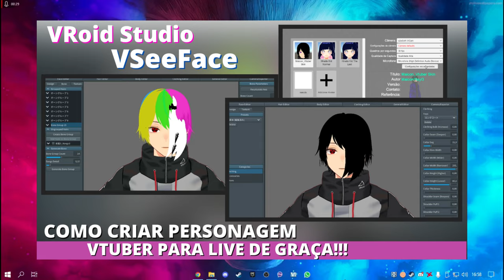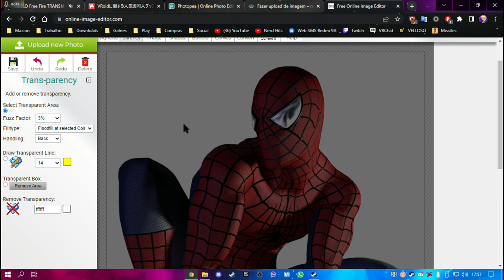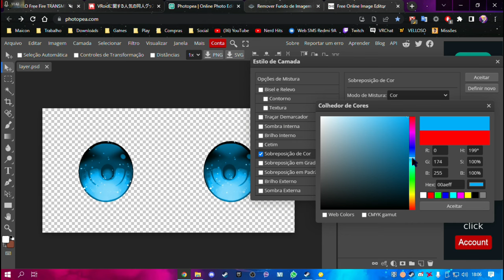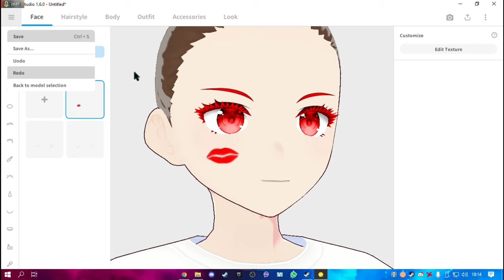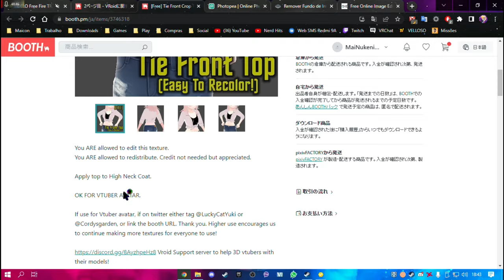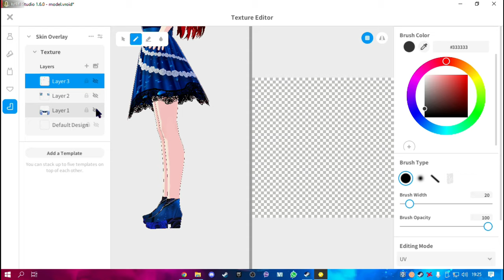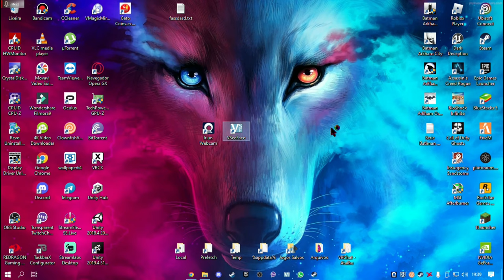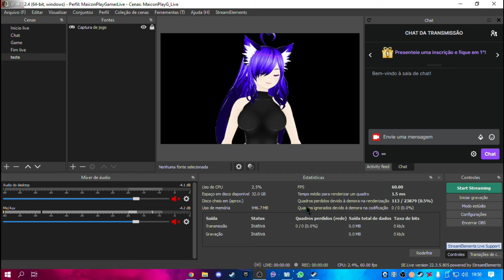Tutorial Como criar Personagem Vtuber para Live de GRAÇA! VRoid Studio, VSeeFace | 2022 | PT-BR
Vídeo Tutorial Como criar Personagem Vtuber
VÍDEOS NOVOS TODOS
Series: Sábado, Domingo as 10:30 AM ou 20:30 PM (TALVEZ)
Vídeo aleatório: Terça, Quinta 10:30 AM ou 20:30 PM (TALVEZ)
✅ Placa mãe: Gigabyte GB-78LMT-USB3
✅ Processador: AMD FX-8320 Eight Core 3.50 GHz
✅ Placa de vídeo: AMD Radeon R7 360 2GB (Reserva - R5 250 2GB)
✅ Memória RAM: 16GB (8GB+8GB) DDR3
✅ 1 - HD Interno Hitach 500 GB
✅ 2 - HD Externo seagate 1T
✅ SSD KINGSTON 240 GB
✅ Fonte: Gamdias Astrape M1 RGB 650W
                           PERIFÉRICOS
✅ Teclado Gamer Warrior TC209
✅ Mouse Redragon Cobra M711
✅ Headset Gamer FR-215
✅ Microfone Andowl Q-888
✅ Braço Articulado NB35
Como Criar Seu Negócio Online do Zero!